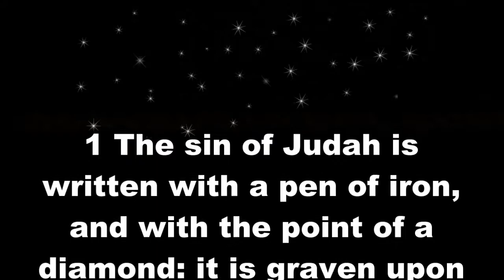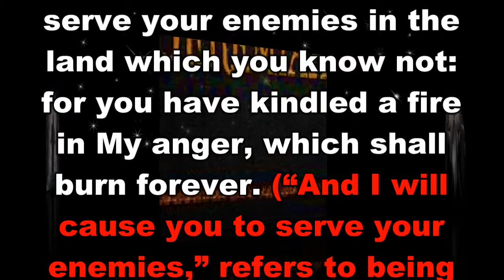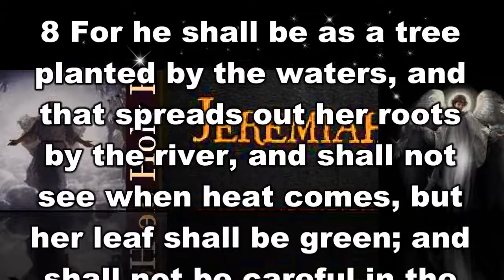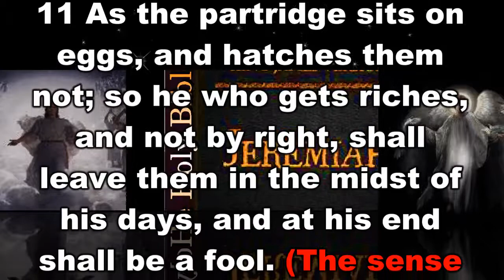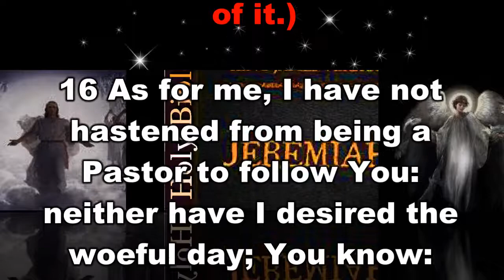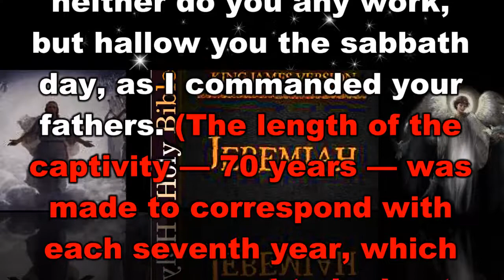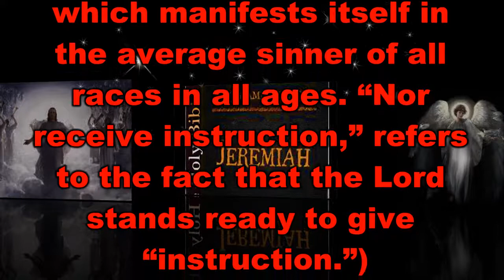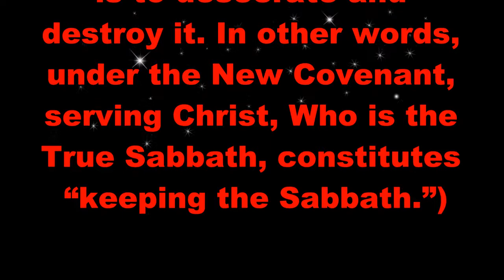The Book of Jeremiah Chapter 17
The Book of Jeremiah Chapter 17 is taken from Jimmy Swaggarts, “The Expositor’s Study Bible”. It has subdivisions of The Sin of Judah, Trust in God is The Only Hope, Keeping the Sabbath. For those of you who watch this video, and want to learn God's Word, I pray you get many blessings.